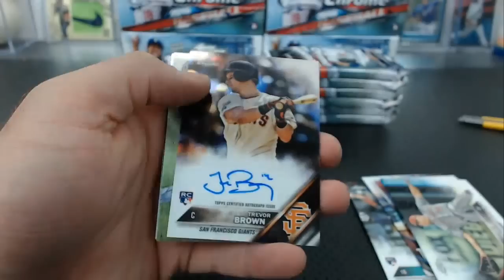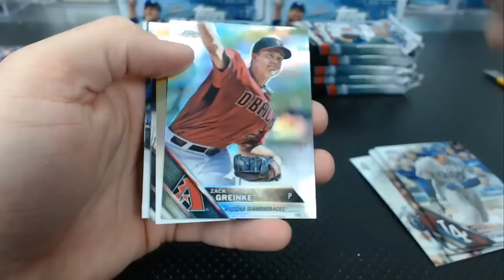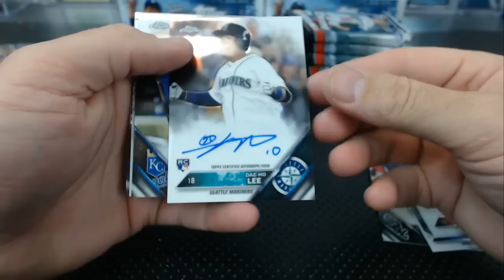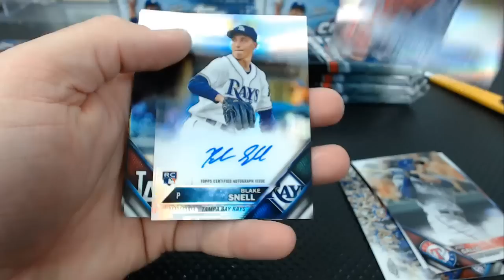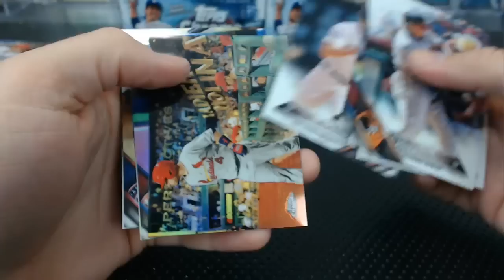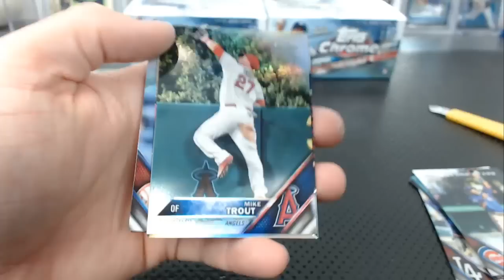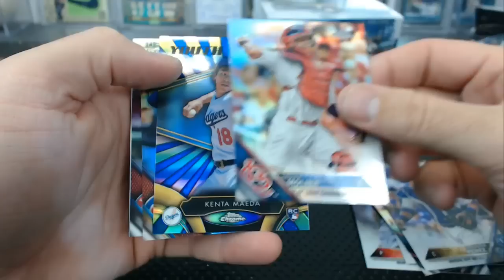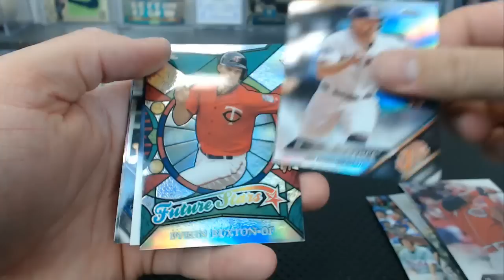2016 Topps Chrome Baseball Jumbo 5 Case Break Pt.4 - Trout #1/1 Auto!